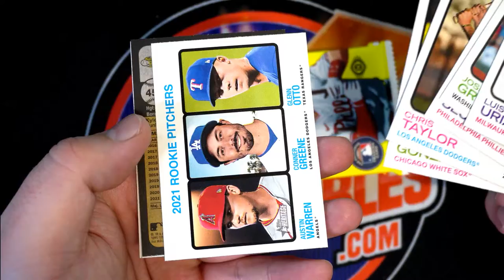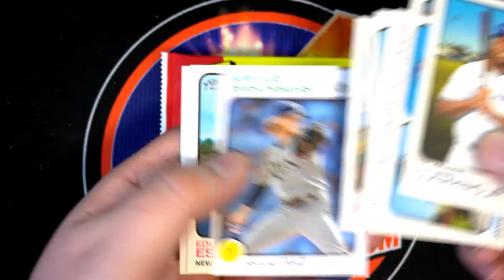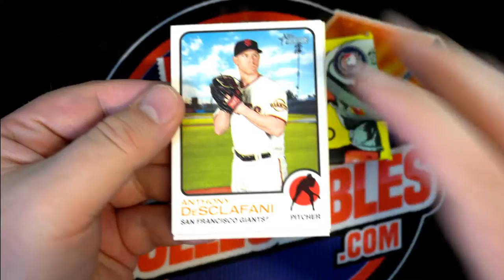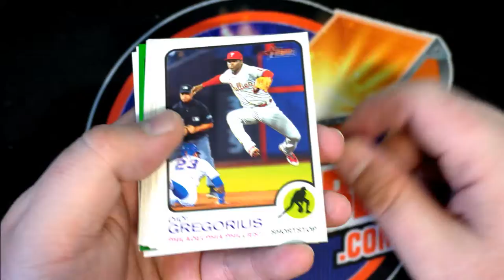2022 Topps Heritage Baseball Hobby PACKS FOR AV & JORDAN T